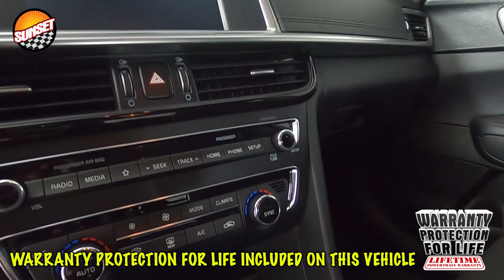2019 Kia Optima S Sedan 5XXGT4L36KG370650